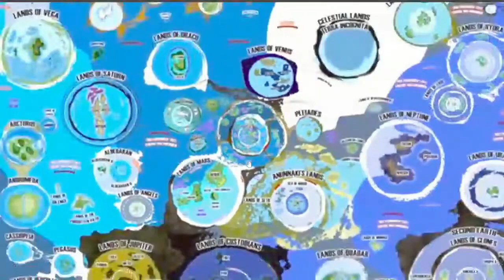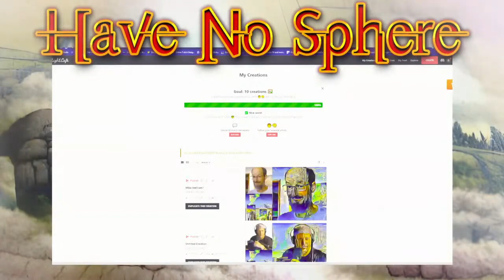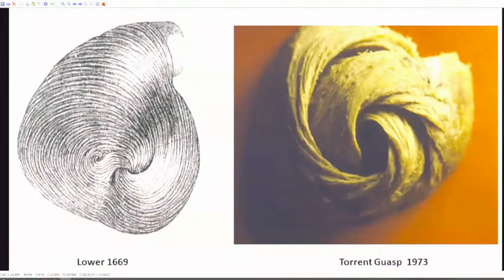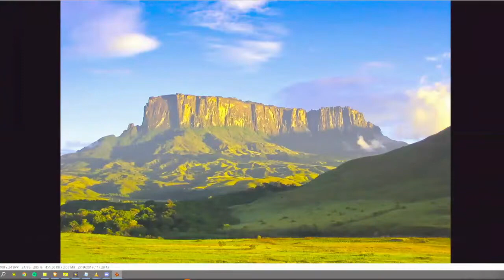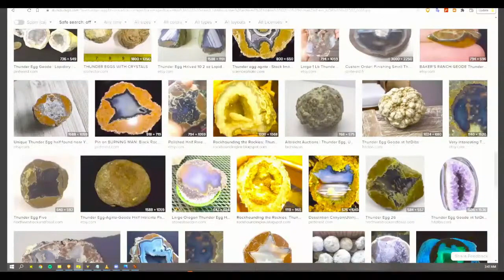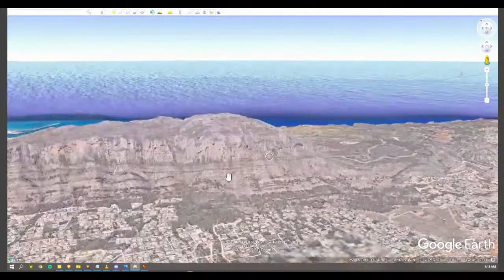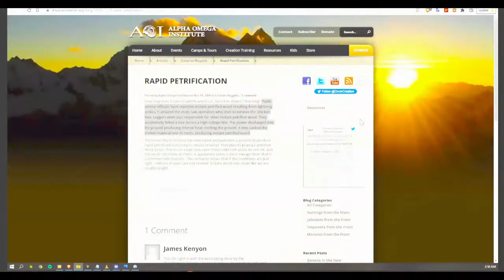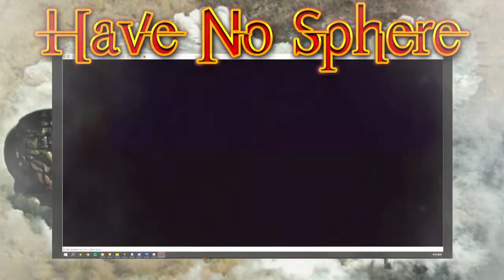Have No Sphere EXCLUSIVE!! With AUTODIDACTIC and STELLIUM7